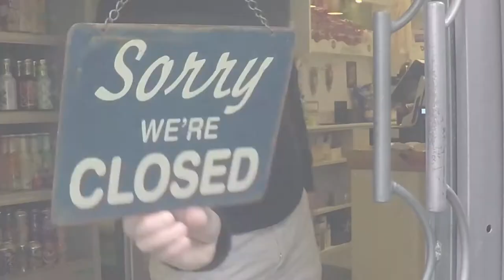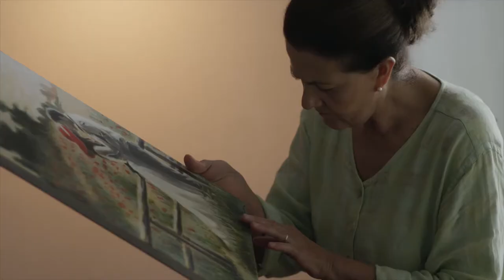Mariano Bellopede Composer - Showreel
A little showreel of Mariano Bellopede as composer for:
cinema , theater and tv shows and spots.

Editing video by Giorgio Molfini Audio & Video Production.

Special thanks to :

Raffaele Ceriello
Digitalcomoedia
Massimiliano Pacifico
Adriano Pantaleo
Carmine Borrino
Teatro NEST
Teatro Mercadante